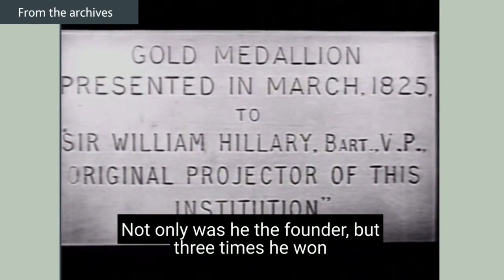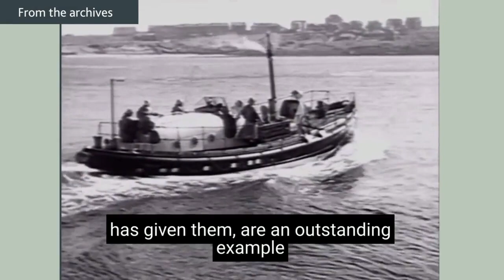From the archive: lifesaving in 1940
A lot has changed in nearly 200 years of lifesaving, as this cinematic film from around 1940 shows.

Witness a Mumbles slipway launch, watch as a lifeboat is pulled through the streets of Whitby and marvel at the last in-service rowing lifeboat.

One thing hasn't changed, our mission to save every one.